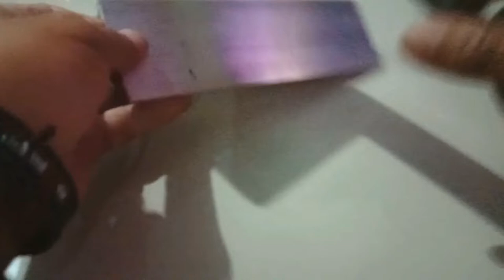Cara Membuat Mesin Amplas Mini Elektrik | Mini Grinder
Untuk pembelian :
Lazada Elite Decor